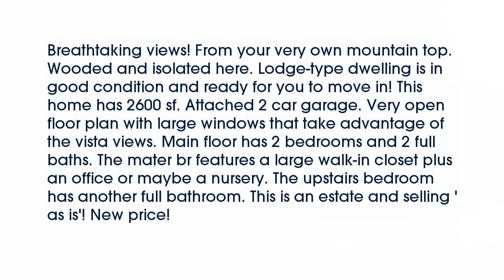Real estate for sale in Paron Arkansas - MLS# 15030285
11215 Kanis
Paron Arkansas 72122
MLS# 15030285

Breathtaking views! From your very own mountain top. Wooded and isolated here. Lodge-type dwelling is in good condition and ready for you to move in! This home has 2600 sf. Attached 2 car garage. Very open floor plan with large windows that take advantage of the vista views. Main floor has 2 bedrooms and 2 full baths. The mater br features a large walk-in closet plus an office or maybe a nursery. The upstairs bedroom has another full bathroom. This is an estate and selling &rsquo;as is&rsquo;! New price!